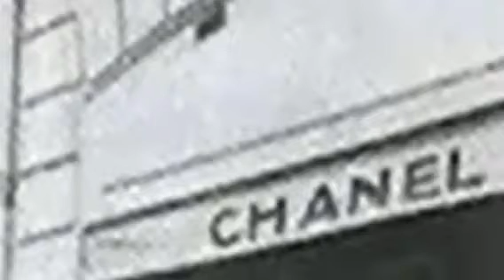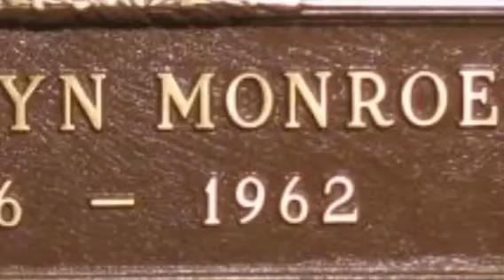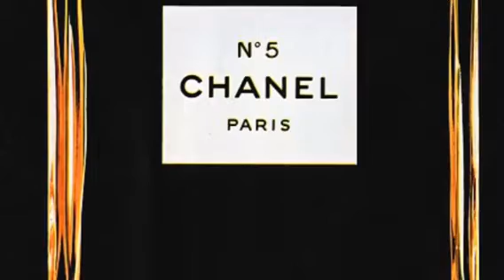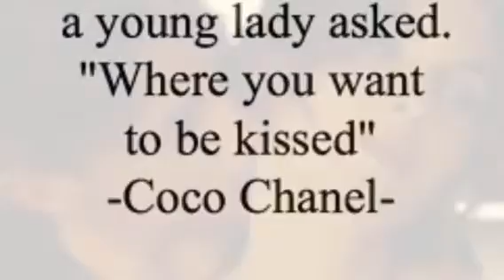The No.5 Stories ~Chanel No.5 Review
My take on the Classic though the decades and my review of the fragrance.